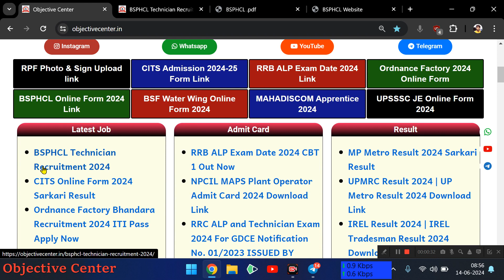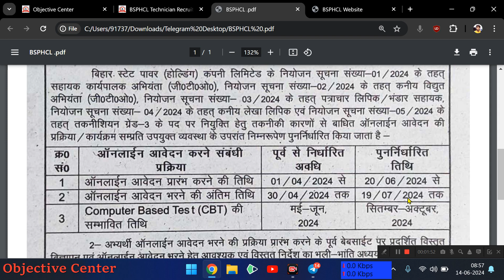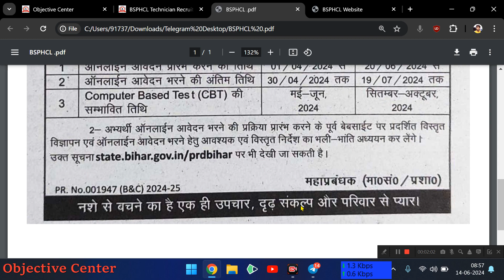BSPHCL Recruitment 2024 | BSPHCL Vacancy 2024 | BSPHCL Form Fill up 2024 | BSPHCL Form kaise bhare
Bsphcl online form 2024,
Bsphcl new recruitment 2024,
Bsphcl new vacancy 2024,
Bsphcl recruitment 2024 sarkari result,
Bsphcl vacancy 2024 sarkari result,
Bhsphcl technician recruitment 2024,
Bsphcl technician vacancy 2024,
How to apply bsphcl form 2024,